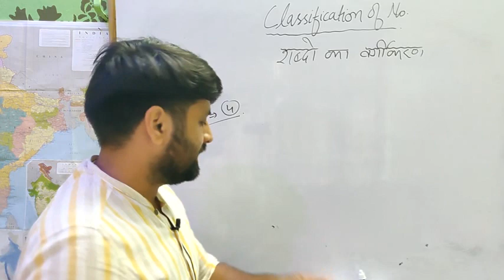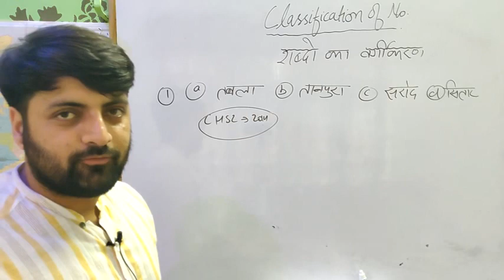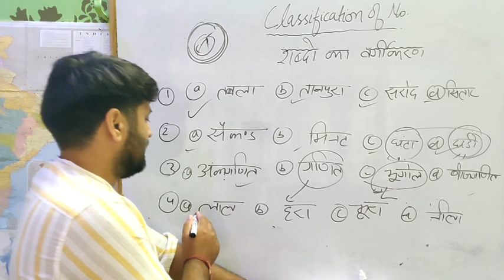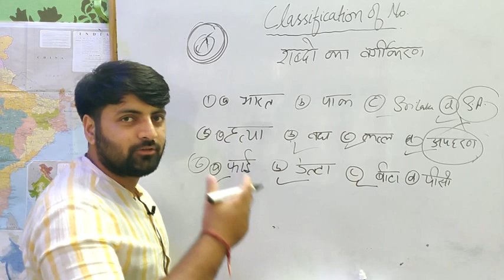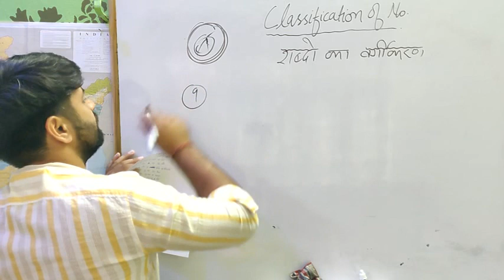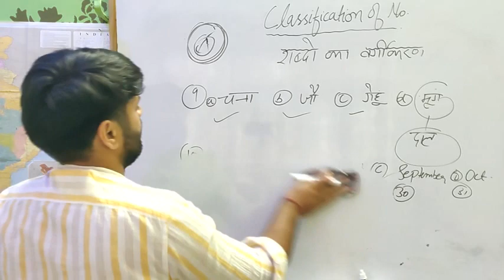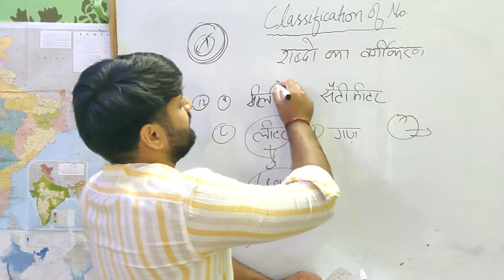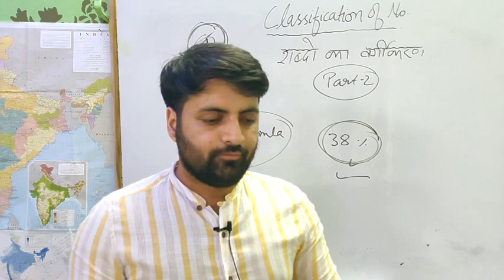शब्दों का वर्गीकरण (Classifications of Numbers) | Reasoning | Ankur Chaprana Sir | MentorJi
LiveUpX™ Academy (X Academy)  is an incredibly personalized tutoring platform for you, while you are staying at your home. We have 100+ professional tutors , from the most reputed institutions, schools and colleges. We provide classes for SSC, CGL, DPP, UPP, CBSE and ICSE Board & JEE and NEET entrance exam preparation and classes for government jobs applicants at very affordable prices. Revision notes and formula sheets are shared with you, for grasping the toughest concepts. Regular Quizzes, Subjective & Objective Tests promote your regular practice of the topics with a Q&A section to discuss your all doubts with your tutors as well as your friends.